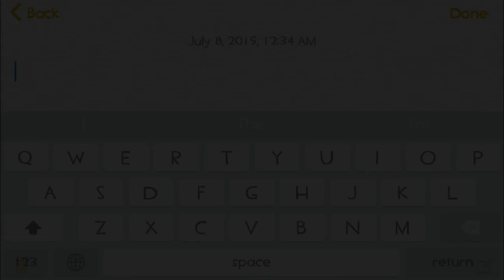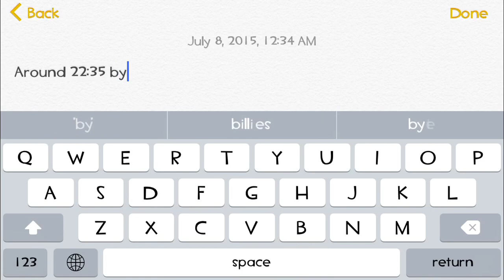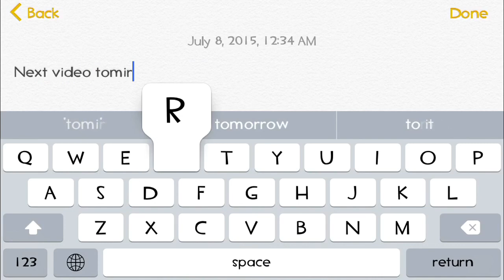Happy Birthday To Me :D (+Livestream discussion in commnets)